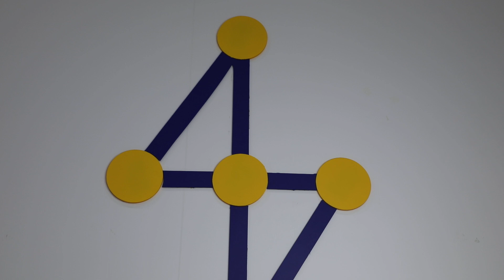Kek Qabı 3MERTEBƏ